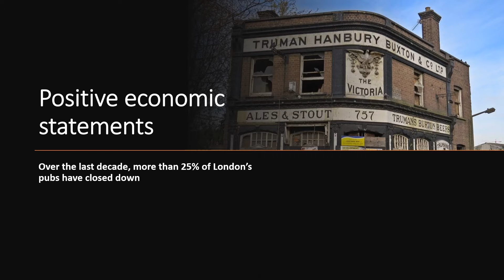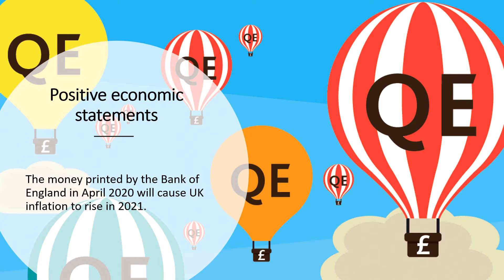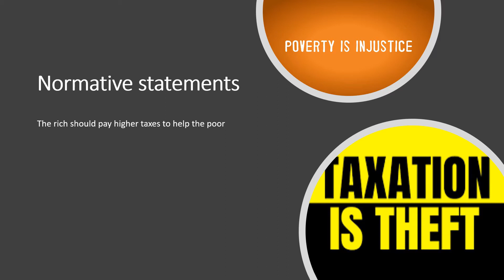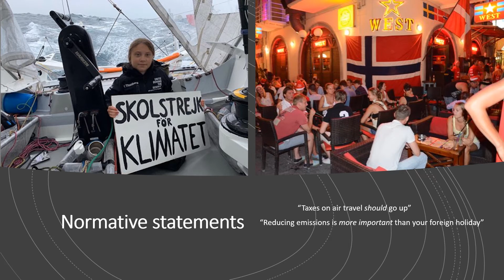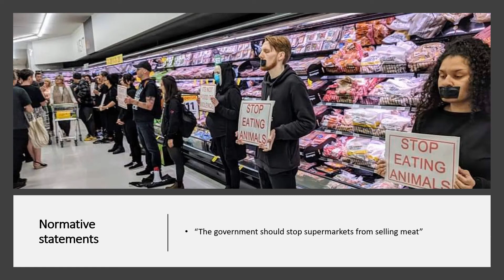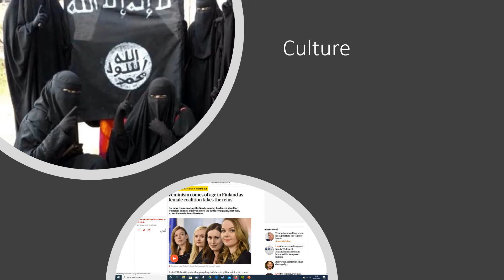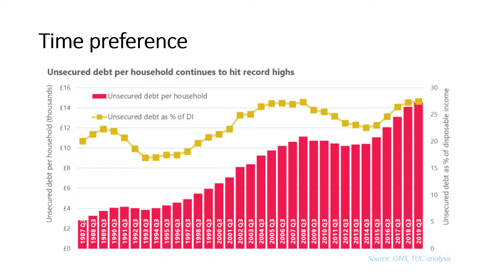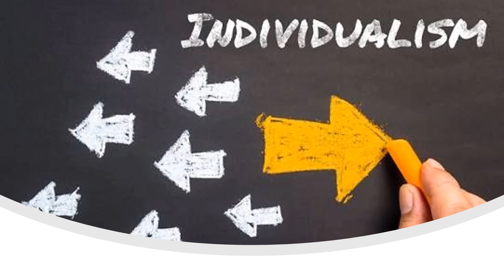POSITIVE VERSUS NORMATIVE VIDEO WITH NARRATION